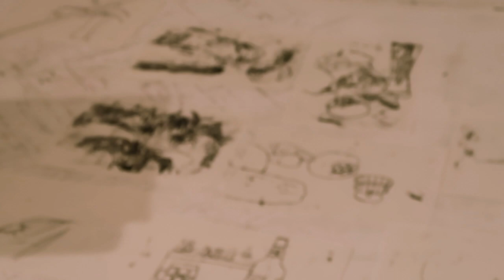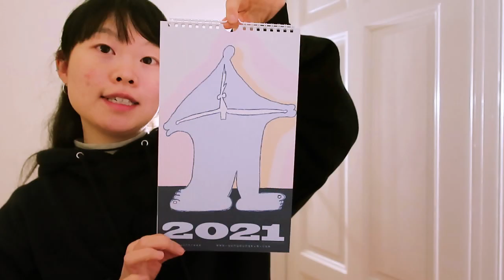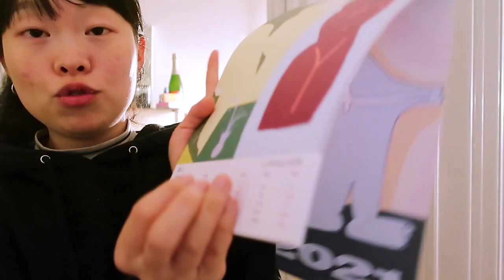STUDIO VLOG🇩🇪 핸드터프팅, 판화, 내가만든 2021 달력🌞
안녕하세요! 지난 영상 이후 작업과 마음챙김을 영상으로 담아보았어요.
백수인데 저 왜이리 바빠요? ㅜㅜ흑흑... 몸도 마음도 너무 바쁘다 바빠
날이 꽤 쌀쌀해졌어요. 모두 건강 잘 챙기고 있길 바래요^.^
오늘도 찾아줘서 고맙구 금방 또 새로운 영상으로 돌아오겠습니다!

    인스타    🔹@yuntreee
       샵        🔹@yuntreee.kiosk